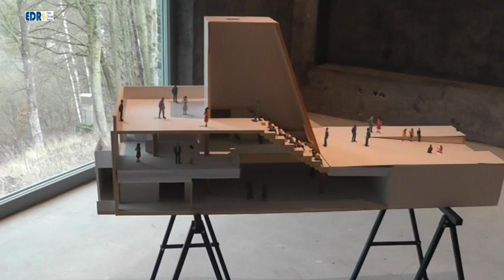Besucherzentrum an der Sperrmauer wird Ostern eröffnet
Ostern 2023 soll das neue Besucherzentrum an der Edersee-Sperrmauer eröffnet werden. Rund 2 Millionen Euro hat der Bau gekostet. Auch das Edersee-Marketing wird in dem Gebäude sein Domizil finden und es gibt eine große Multimedia-Show über die Geschichte des Edersees.